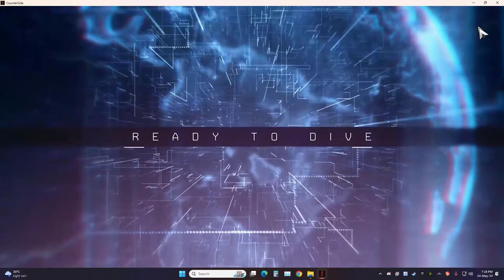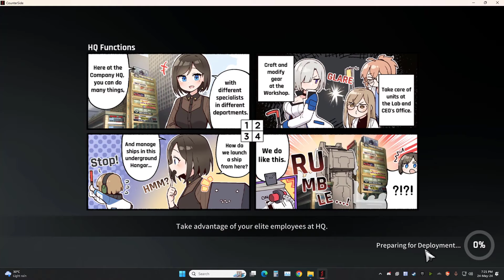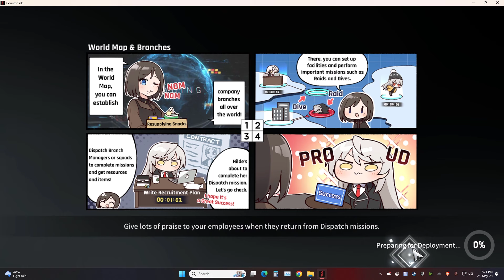Branch Dive 60 Lv140 full auto Budget team, low skill Operator - CounterSide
Please read: Any tank gear for Orca; Full maze on Miya better (i'm not full)
Fastest skill haste set you got on Arius and Harim;
Can replace Awk Yuna for anything, Awk Shin jia for any unit with atk buff.